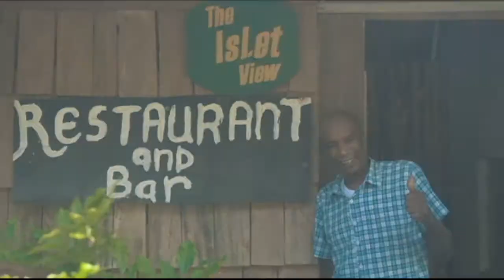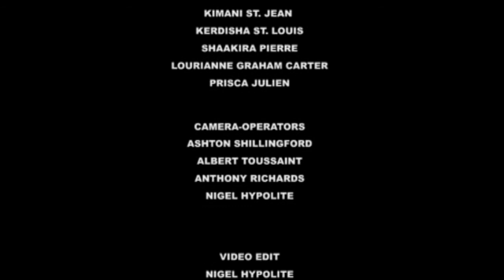GIS Dominica National Focus for June 20, 2017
National Focus for Tuesday June 20, 2017 with Kimani St. Jean and Creole Highlights with Shaakira Pierre.  In the headlines...Close to $700,000 for thirteen homes in Grand Bay constituency, small business training anticipated to increase accountability of grant funds and CARICOM hosts public procurement notice board workshop in Dominica.